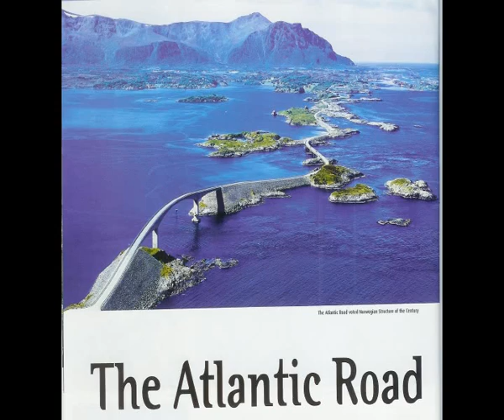Atlantic Road, Norway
cesta ostrovmi Atlantiku